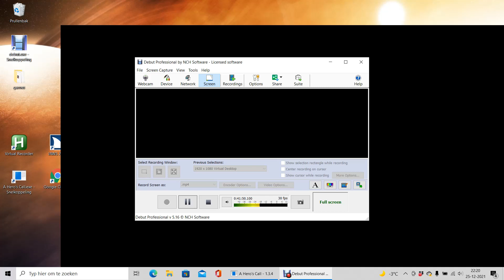Lets Play A Hero's Call deel 2, paardenjacht in DeepWood Forest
Hallo iedereen en welkom terug bij deel 2 van mijn Lets Play A Hero's Call Videoseries. Gedurende dit deel accepteren we verschillende nieuwe quests en gaan we op zoek naar Wilberd het werkpaard gezocht door de Farhaven stallen.

Ik wil iedereen veel kijk/luisterplezier toewensen.